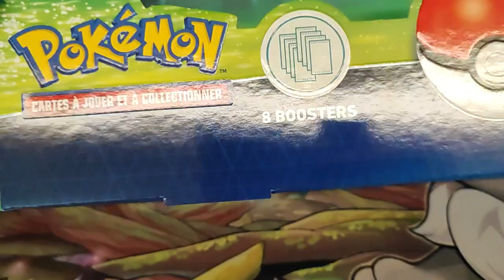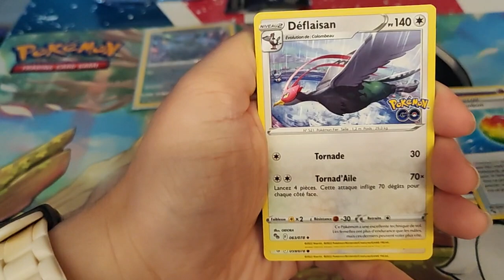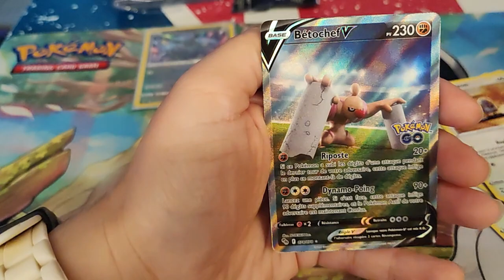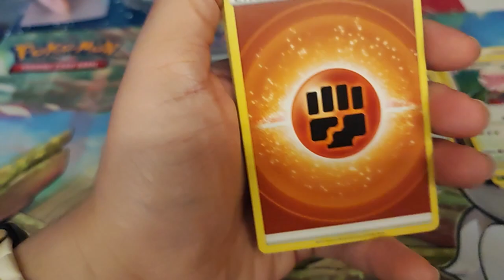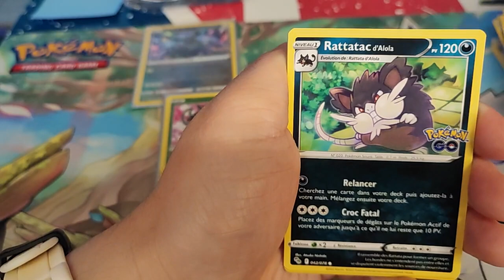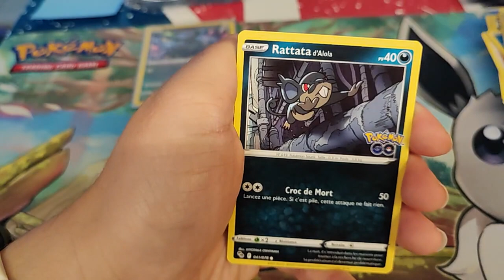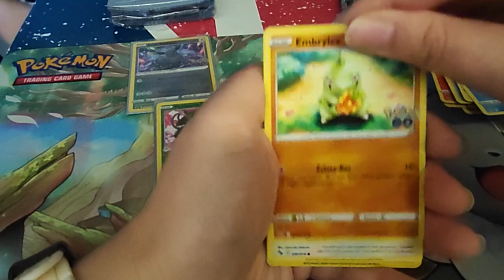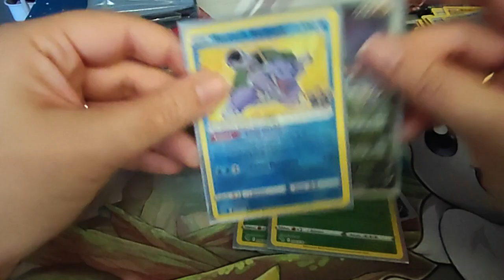Ouverture Booster Pokémon éve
Holà il est l'heure tant attendue . Ouverture Booster Pokémon éve
Mon compte:

bebeclochette10

Clochette Arizona

clochette-tigrou#6384

Livraddict :
bebe clochette

ma wishliste:

Vinted :
clochette6715